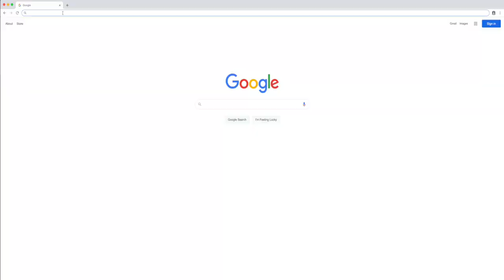Back to School CFA Video 2021-2022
Quinn and Emma are naturals in front of the camera! Here they are starring in the Cabot Freshman Academy Back to School video. It has great information for our new 9th graders! Remember, we are closely monitoring the COVID-19 situation. Any new guidelines from the state could modify events.